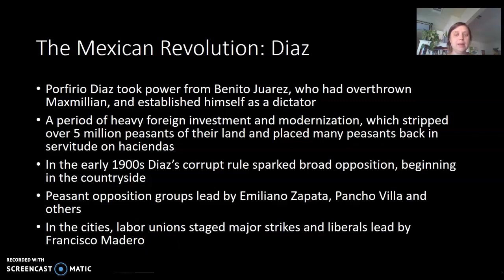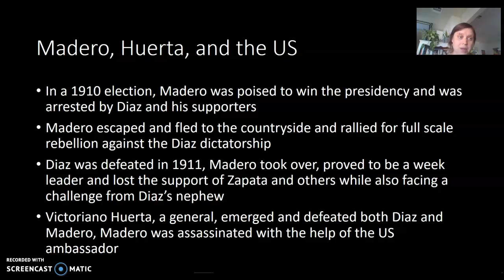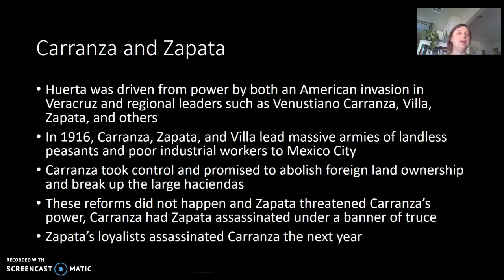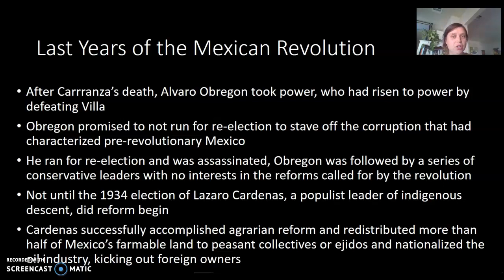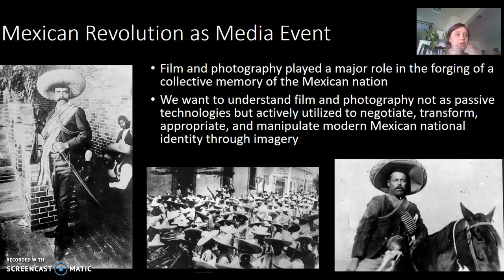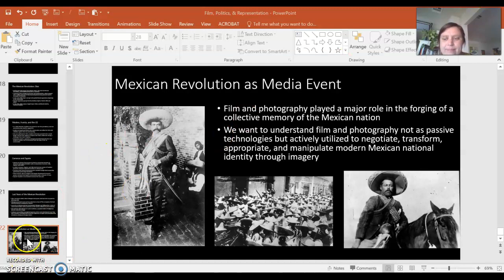Serna Part 2 (HUM 004)